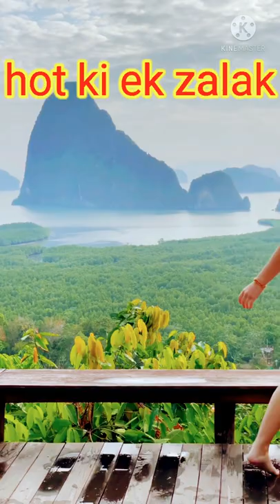hot teen 18+ clip subscribe for more clips.